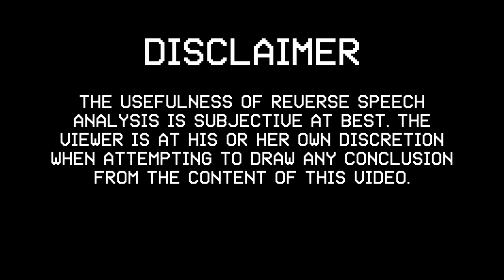Reverse Speech: Richard Martinez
An inquiry into the reverse speech patterns of Richard Martinez's fiery speech following the reported Santa Barbara mass shooting of May 23, 2014.  No assessment has been made nor has any conclusion been drawn on the basis of this video.